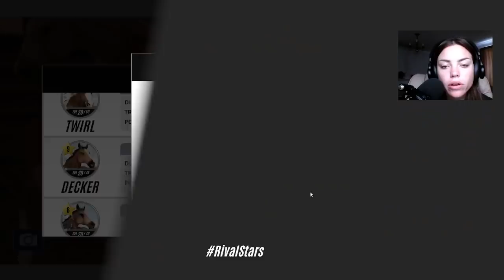Breeding a BABY Giraffe?! What?! How?! Rival Stars Horse Racing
Did we finally breed a Giraffe pattern?! Wait for it...
Did we do it?! Wait until the end!!

LADY RANGER CHANNEL MEMBERS:

Dracoe Veils
Nouveau EQ
Beth hoffman
Aliecia Landry
elisabeth vamos